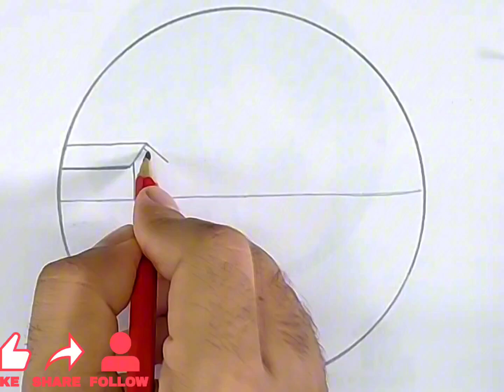I Tried The Simplest Drawing Tutorial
simple circle scenery drawing 🏞️/ পেন্সিল দিয়ে ছবি আঁকা শিখা। ছবি আঁকা শিখা

Scenery Drawing In Circle / পেন্সিল দিয়ে ছবি আঁকার সহজ উপায় // Circle drawing

In this captivating video, we explore the art of creating a serene circle scenery drawing that beautifully captures a riverside landscape. Watch as we illustrate a tranquil scene featuring a majestic tree and a radiant sun, bringing nature's beauty to life on paper. Join us for a step-by-step guide that will inspire both novice and experienced artists alike.

এই চিত্তাকর্ষক ভিডিওতে, আমরা একটি নির্মল বৃত্তের দৃশ্যের অঙ্কন তৈরি করার শিল্পটি অন্বেষণ করি যা সুন্দরভাবে নদীর তীরের ল্যান্ডস্কেপ ক্যাপচার করে। আমরা একটি রাজকীয় গাছ এবং একটি উজ্জ্বল সূর্য সমন্বিত একটি শান্ত দৃশ্য চিত্রিত করার সময় দেখুন, যা কাগজে প্রকৃতির সৌন্দর্যকে জীবন্ত করে তুলেছে। একটি ধাপে ধাপে গাইডের জন্য আমাদের সাথে যোগ দিন যা নবীন এবং অভিজ্ঞ শিল্পী উভয়কেই অনুপ্রাণিত করবে।

circle scenery drawing with
pencil
colour
with colour
pencil colour easy
circle scenery drawing day
and night
pencil easy
circle scenery drawing
bridge
circle scenery drawing
painting
oil pastels
pencil drawing circle scenery
pencil drawing circle easy
pencil drawing circle
pencil drawing circle step by
step
pencil drawing circle art
pencil drawing circle drawing
pencil drawing circle panda
easy
pencil drawing circle design

পেন্সিল দিয়ে সুন্দর ছবি আঁকা
পেন্সিল দিয়ে সুন্দর সুন্দর আর্ট
পেন্সিল দিয়ে সুন্দর দৃশ্য আঁকা
পেন্সিল দিয়ে সুন্দর ড্রয়িং
পেন্সিল স্কেচ দিয়ে প্রাকৃতিক দৃশ্য
পেন্সিল শেডিং টিউটোরিয়াল
পেন্সিল দিয়ে সহজে ছবি আঁকা শিখা